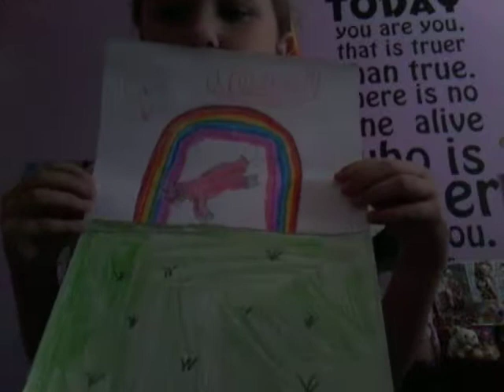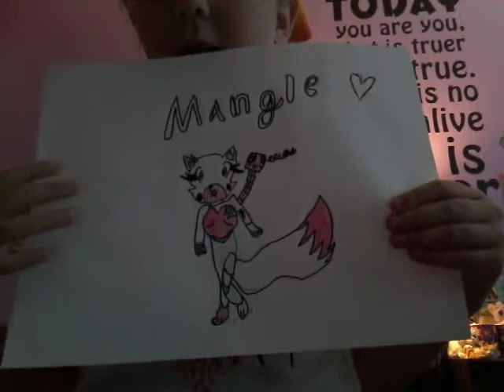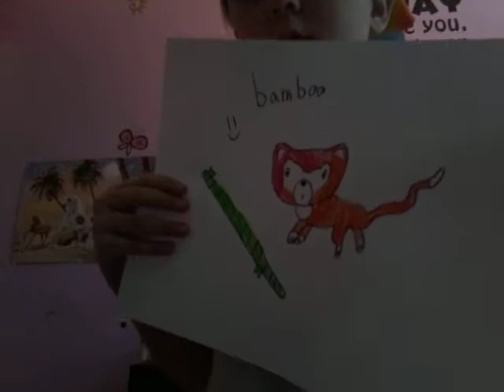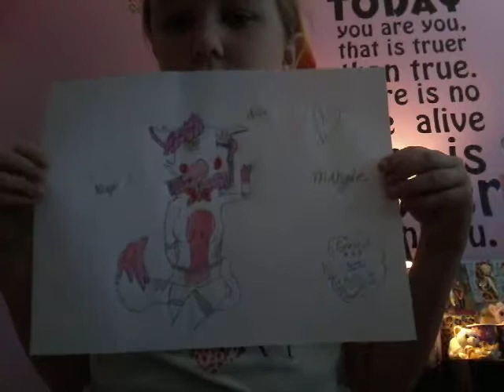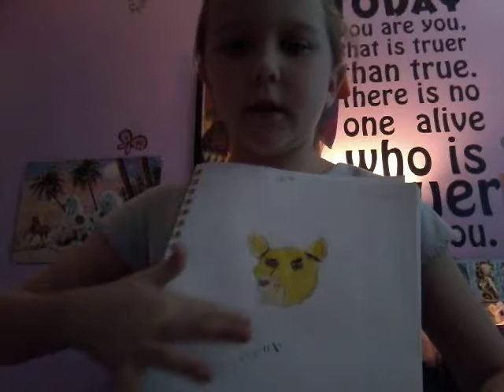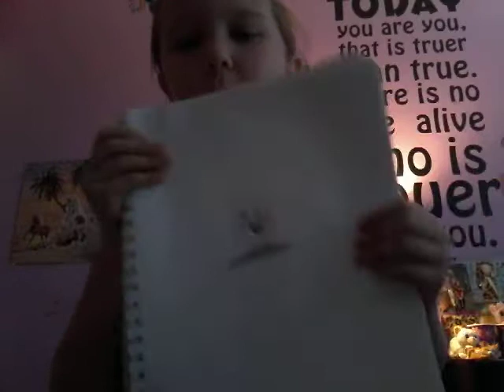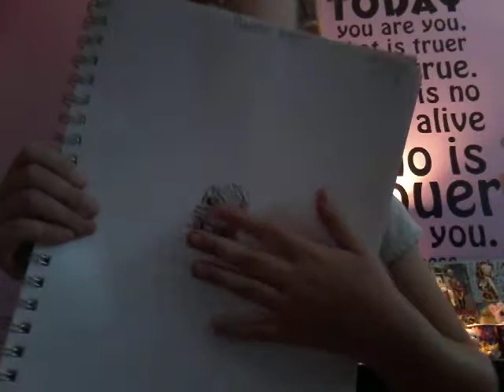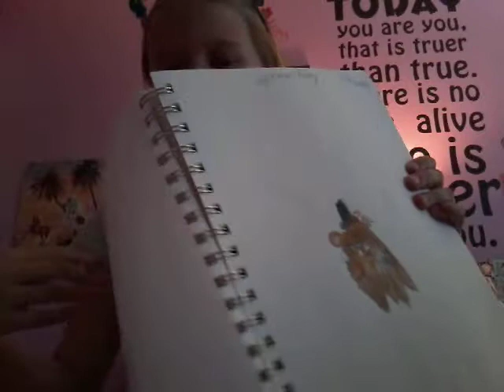Showing my drawings from 2018!!